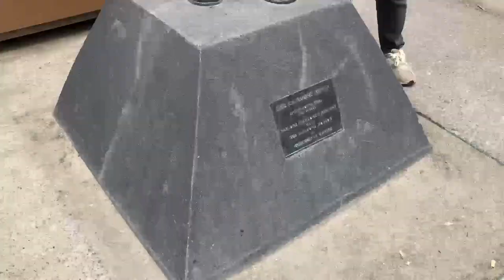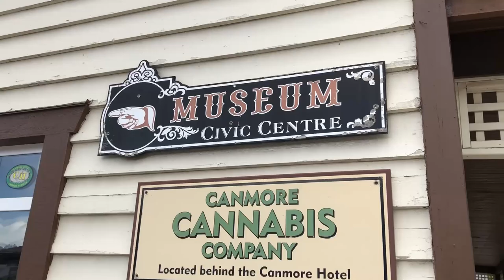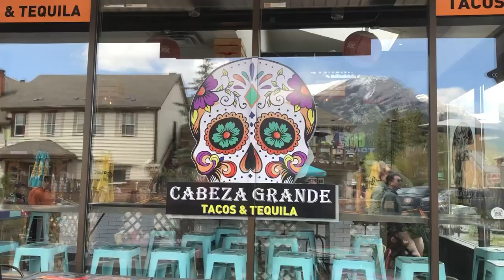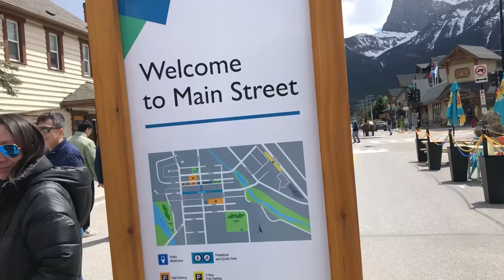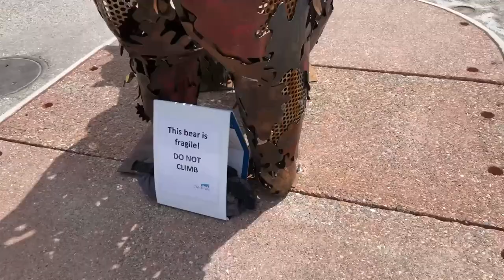Canmore Trip Video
This video is about me and my family went to Canmore for a good trip, Canmore is a town in Alberta’s Rocky Mountains, west of Calgary. This is my traveling video, what you about to see is we were walking.